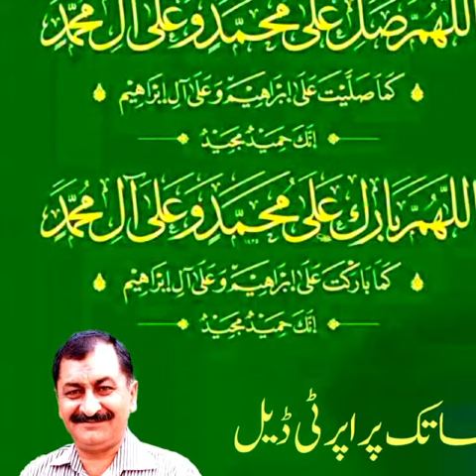دعاٸوں کی قبولیت کی گھڑی دعا ضرور قبول ہو گی انشاءاللہ